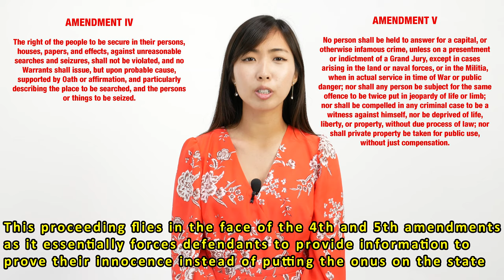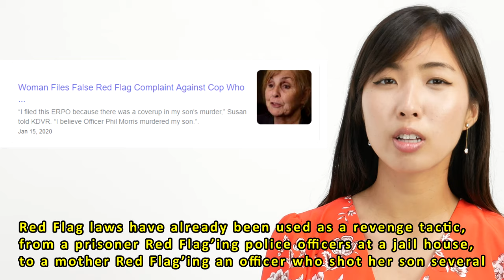The Real Dangers of Red Flag Laws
This video is a warning of how Red Flag laws threaten our liberty and are used as a tool for oppression.